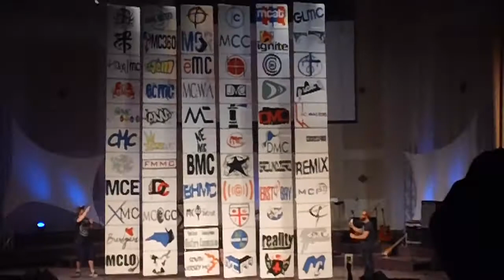Black Hills Masters Commission- Class of 2011